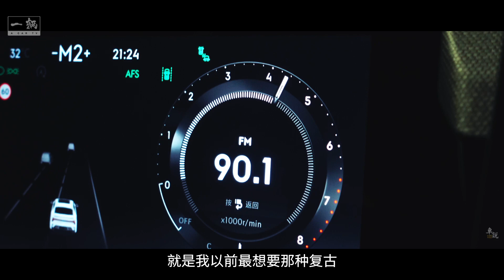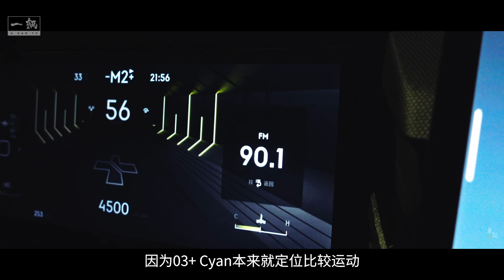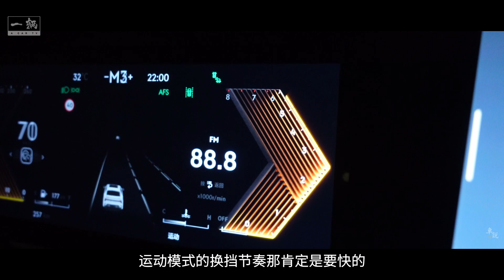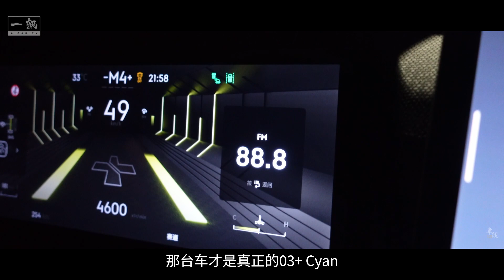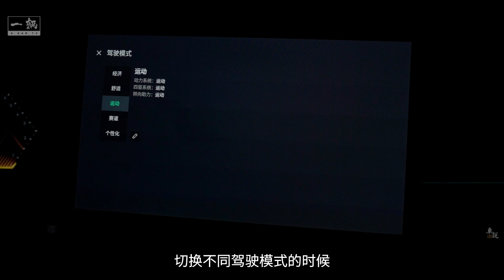【車説】这是越开越快乐的自私家用车！领克新款03+ Cyan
还记得早两年，领克推出03+运动车款让我兴奋不已，四驱+2.0T的搭配，在20万区间抗衡合资品牌的运动车款，这诱惑力是足够强势的。领克还致力于推广赛车运动，参与WTCR更是光芒十足，由此衍生出的03+ Cyan是有灵魂的。领克03在上个月迎来改款， 整体内外变化不少，诱惑力明显提升。而作为精神领袖的03+ Cyan，我们会对它更感兴趣，毕竟我们曾经是首批领克03+车主，更像知道它有没有进步。